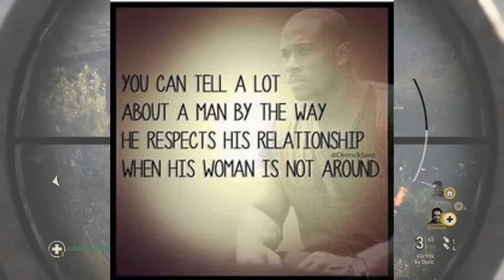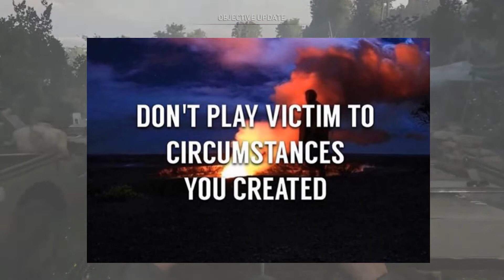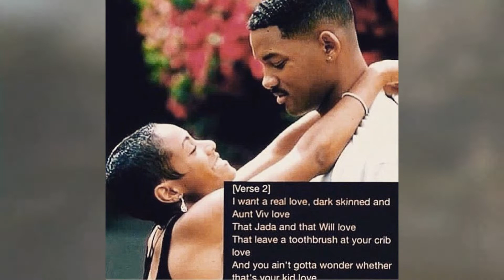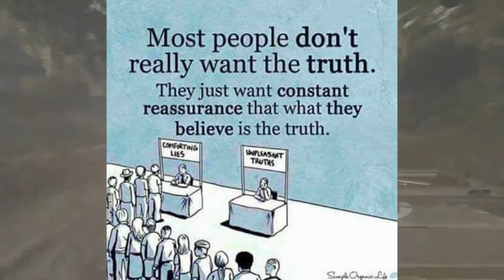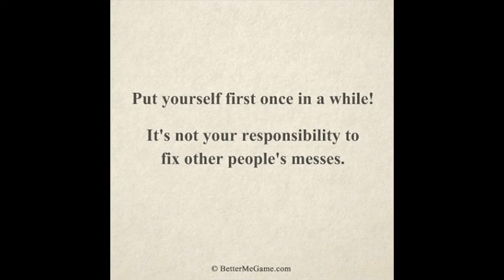Selling The Dream | Derrick Jaxn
Today’s topic is one that literally fell into my lap the same way Derrick Jaxn’s net worth keeps falling after it was confirmed he cheated on his wife with multiple women.

I don’t know who his PR team is, but they have completely botched their response to handling this matter.

There are plenty of people talking about the cheating, him hiding behind God for his actions and the side chicks etc but I want to focus more on the Derrick Jaxn the brand. The businessman and why he is so successful doing what he does or at least did (if he loses his following)